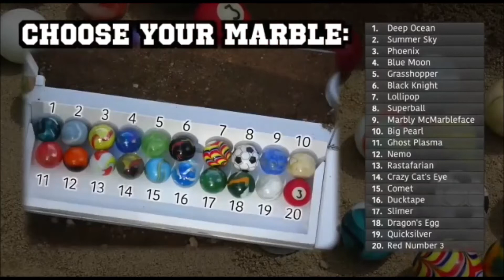TOMA 13 Y 14 máxima velocidad con Adriana y Rafa Merlo desde bellissima pizza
TOMA 13 Y 14 máxima velocidad con Adriana y Rafa Merlo desde bellissima pizza LO RECOMIENDO